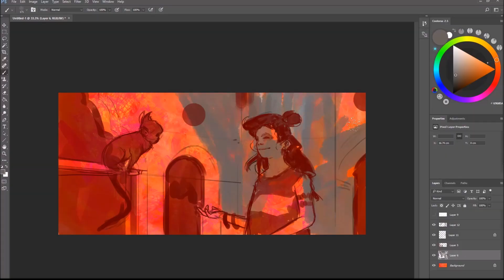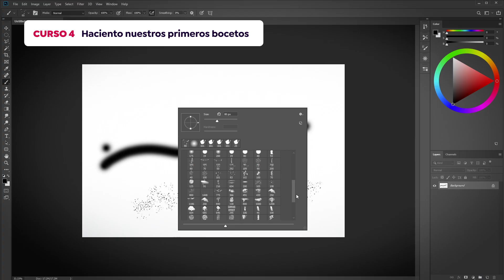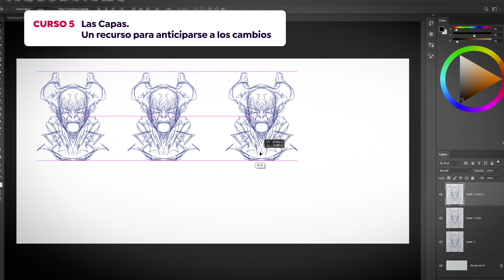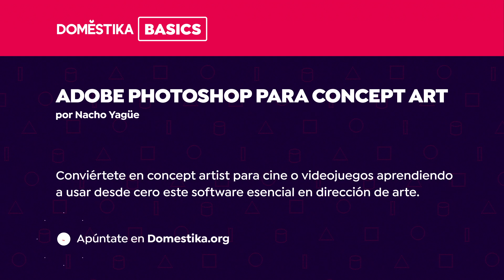Adobe Photoshop para concept art - Domestika Basics de Nacho Yagüe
Conviértete en concept artist para cine o videojuegos aprendiendo a usar desde cero este software esencial en dirección de arte

Si siempre quisiste iniciarte en el mundo del concept art, en este Domestika Basics aprenderás a crear personajes y mundos alucinantes con Photoshop de la mano de Nacho Yagüe, concept artist con más de 16 años de experiencia que ha trabajado para reconocidos títulos como “Splinter Cell: Blacklist”, “Assassin’s Creed Unity” o “Watch Dogs 2”.

De una manera sencilla y fácil de digerir, descubrirás técnicas y procesos utilizados por los profesionales para crear una ilustración o concept art de un personaje paso a paso.